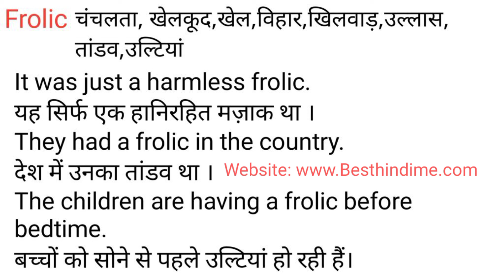Frolic Meaning in Hindi/Frolic का अर्थ या मतलब क्या होता है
Frolic meaning in Hindi
Frolic का अर्थ या मतलब क्या होता है
Frolic ka Matlab kya Hota hai
Frolic ka Hindi Meaning
Frolic explained in detail.